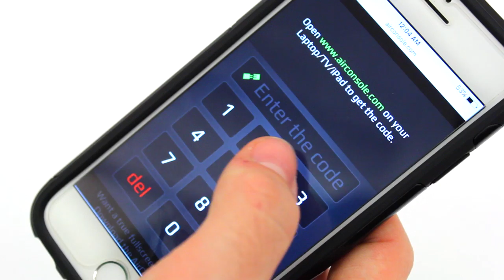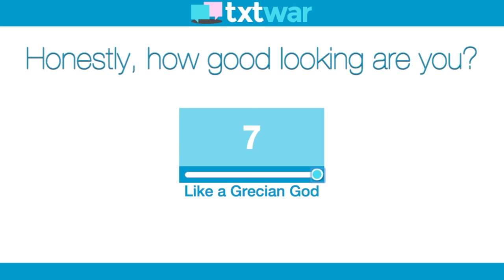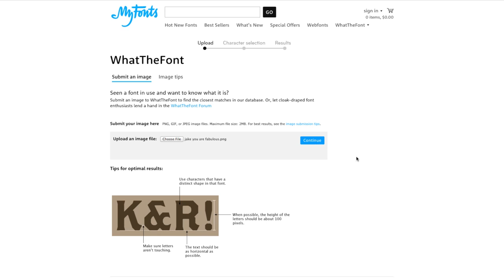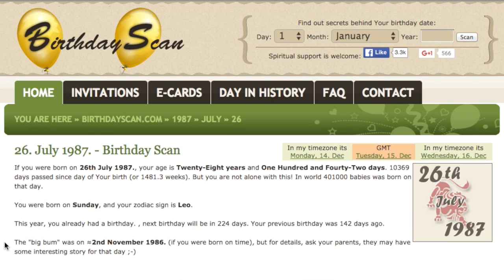Open This Secret Door!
You can guarantee this door has some D.O.N.G.s behind it.

***Click "SHOW MORE" for links to D.O.N.G.s***

***Credits***

GFX by Eric Langlay

Written by Nicholas Fung and Nikki Price

**D.O.N.G. on Social Media**

***Vsauce Links***